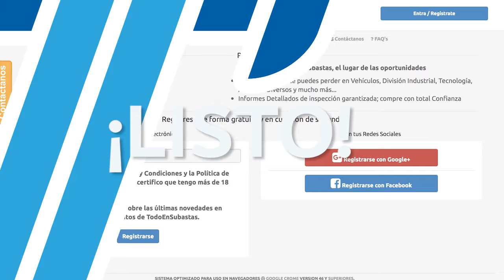Subasta Semanal 26 de octubre